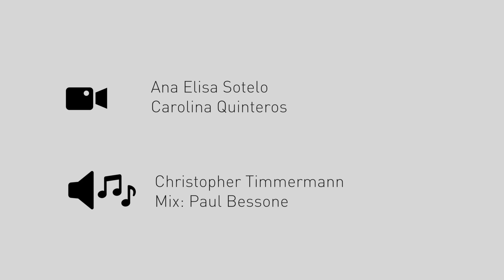Chicama now protected under Peruvian Law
Chicama is one of the most special waves in the world. Word on a jetty almost jepordized this wave, however HaZla por tu Ola managed to protect Chicama from any human act that can destroy the wave.This video is about how Chicama was protected under a Peruvian Law.